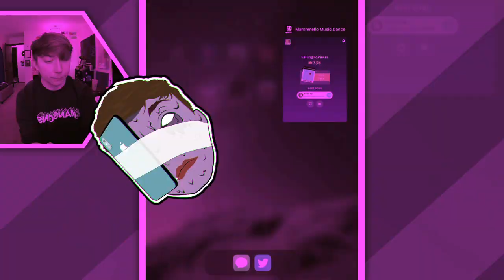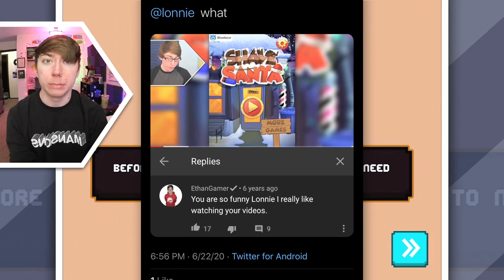SUBWAYS SURFERS: LITTLE ROCK UPDATE! (Actually NEW Update, wow!)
NEW Subways Surfers update! They actually added new content for once! The subway surf boys go to Little Rock and... Walmart, I guess!!

This is part 25 of my video game commentary playthrough / walkthrough series of "Let's play Subway Surfers" for iPhone, iPod Touch, iPad, and any other iOS devices.

🐦TWITTER » @lonnie
📷 INSTAGRAM » @lonnie